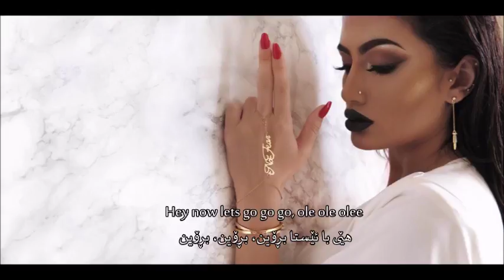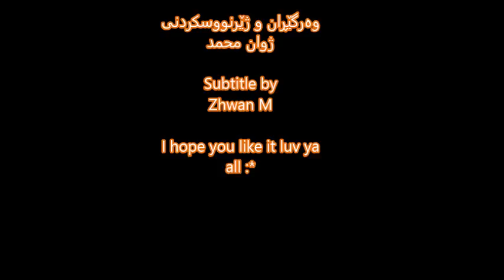Helly Luv - Finally (lyrics) 2017 Subtitle Kurdish به‌ ژێرنووسی كوردی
Singer : HELLY LUV
SONG : FINALLY
2017 NEW
SUBTITLE: ZHWAN M
(English & Kurdish)
ژێرنوسی كوردی و ئینگلیزی 😍💜

lighters up in the air,
let them know we here
you got your guns in the air
what you got, i aint scare.

for the love i do it e e e, ee
for the love i do it e e e

ژوان محمد🌙